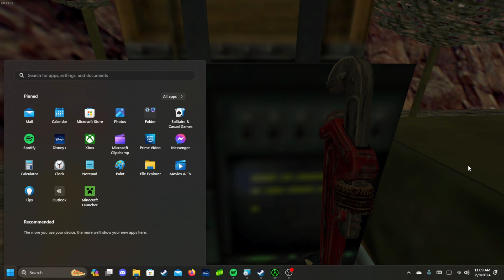Half-Life: Opposing Force: Part 1: Incoming/Welcome To Black Mesa